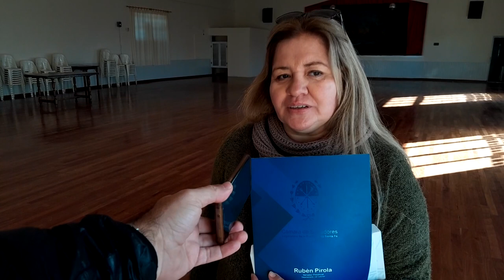SAN CARLOS NORTE - OBRAS EN EL CENTRO RECREATIVO BARTOLOMÉ MITRE - VISITA DEL SENADOR RUBÉN PIROLA